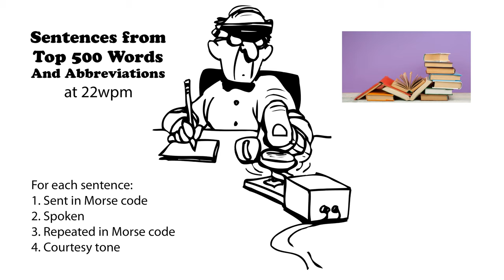Sentences from Top 500 Words and Abbreviations 22wpm